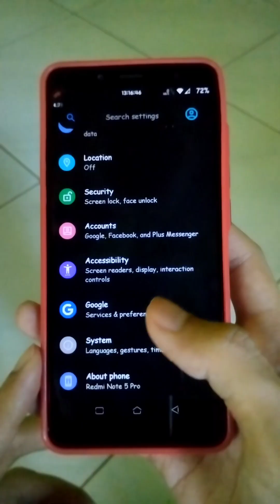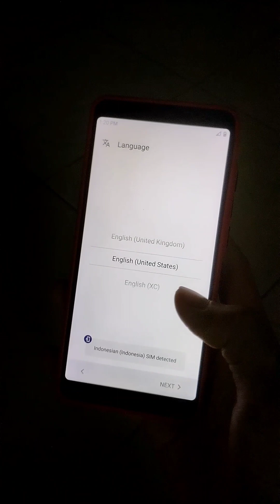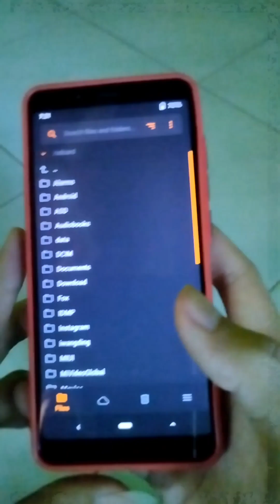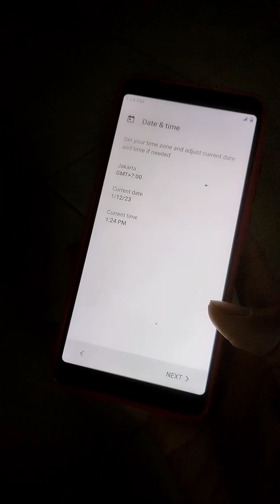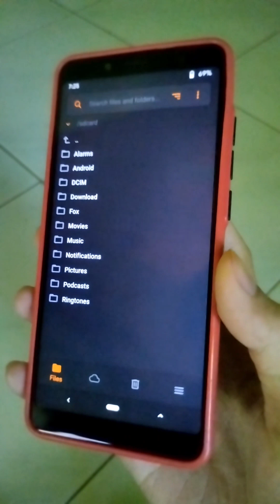FORMAT DATA Sebaiknya via Menu Setelan atau via Recovery? Apakah Custom ROMnya Bakal Hilang?